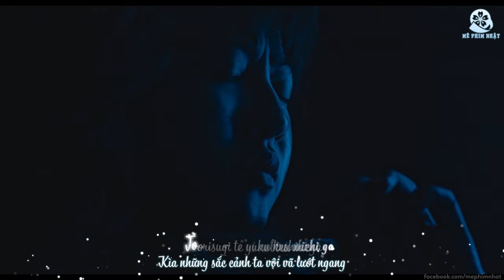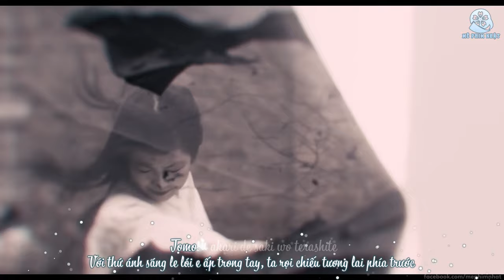[Vietsub]Haruka - WON - Watashi no Shiawase na Kekkon FMV OST[Mê Phim Nhật]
Phim Watashi no Shiawase na Kekkon (Hôn Nhân Hạnh Phúc của Tôi)
Theo dõi nhóm dịch và xem phim tại: